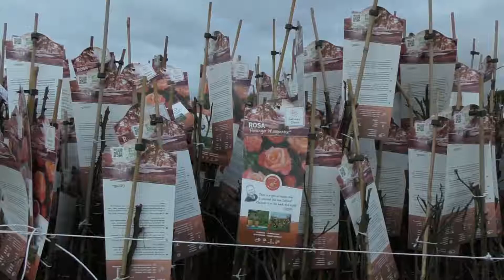Boom In Business Kerstdiner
Het is een goede traditie dat Boom-In-Business aan het einde van het jaar een nieuwjaarsdiner organiseert. Dit jaar is het thema voor de tweede keer: ‘jonge honden’ oftewel young growers. Gastheer dit jaar was Dirk Bouman van Arie Bouman Tuinplanten.